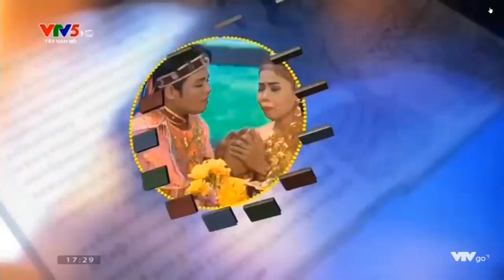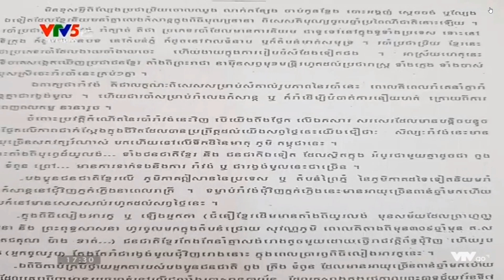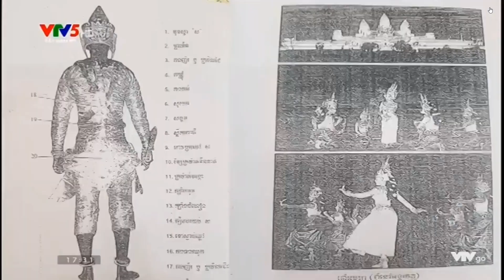ទម្រង់របាំខ្មែរ ៤ប្រភេទ នៅកម្ពុជាក្រោម